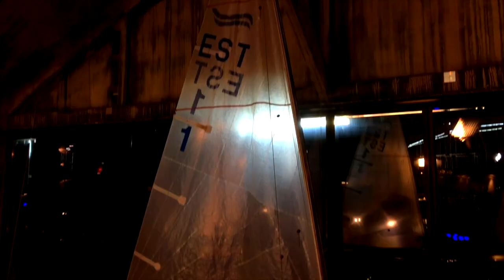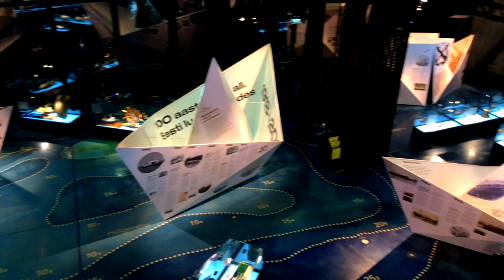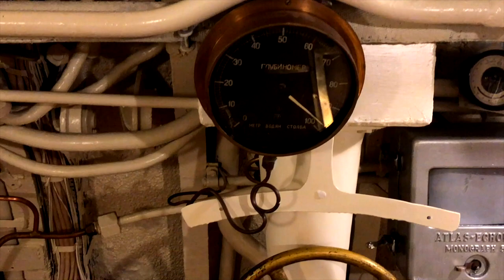Lennusadam Seaplane Harbour Tallinn Estonia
Lennusadam Seaplane Harbour is an exciting maritime museum in Tallinn, Estonia for the whole family. Located in the unique and historic seaplane hangar, our interactive exhibition includes a real submarine from mid-1930s, seaplane Short 184, a 100-year-old ice-breaker, two cinemas, many simulators and much more. And while you are here, take a look at one of the nicest souvenir shops in Tallinn or eat local food at our restaurant